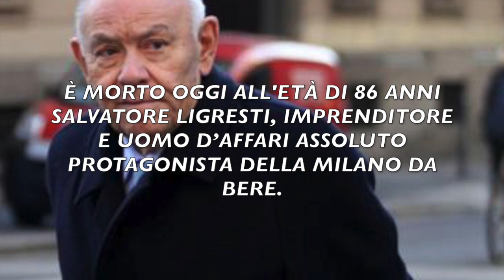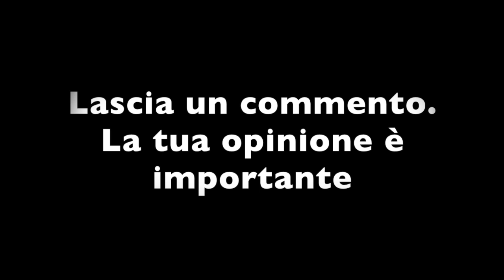È MORTO OGGI DON SALVATORE - POCO FA LA NOTIZIA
È morto oggi all'età di 86 anni Salvatore Ligresti, imprenditore e uomo d’affari assoluto protagonista della Milano da Bere. Malato da tempo, è deceduto all'ospedale San Raffaele di Milano. Scrive il sole 24 "50 di potere all'ombra di Milano"
Don Salvatore come era soprannominato costruì il suo impero negli anni ottanta in pieno boom economico, prima come imprenditore edile e poi in società come Pirelli, Mediobanca e le assicurazioni Sai
Arrestato per scandali di corruzione appalti negli anni di Tangentopoli.